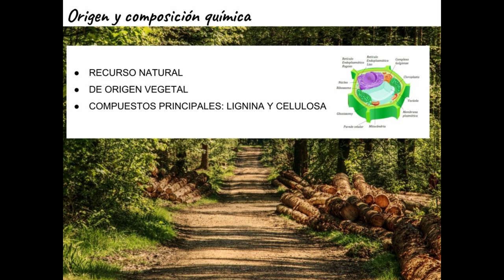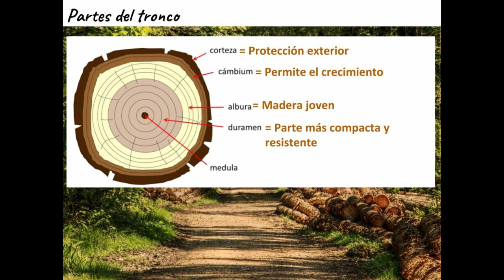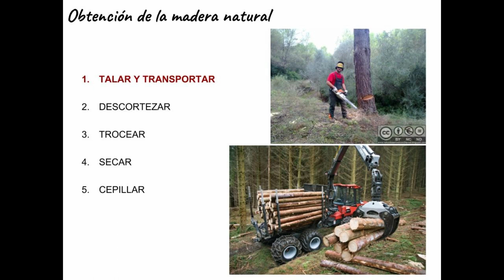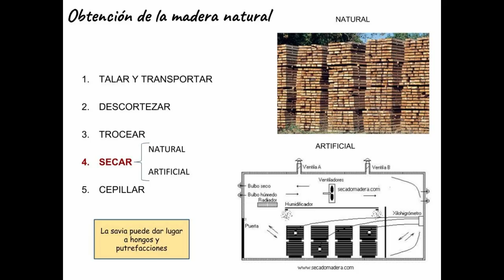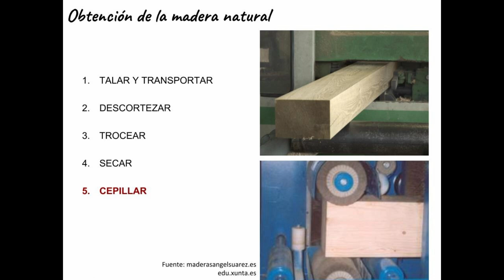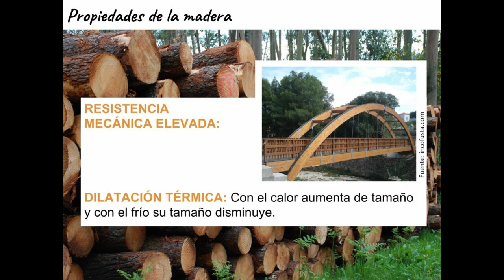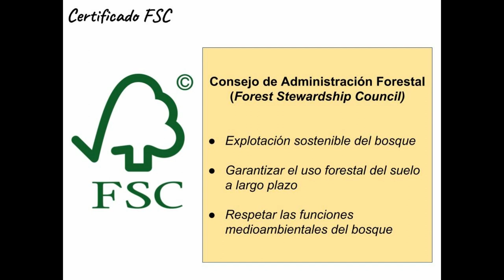Materiales de uso técnico_MADERA NATURAL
MIRA ESTE VIDEO Y RESPONDE EL CUESTIONARIO SOBRE LA MADERA NATURAL
1.- ¿Cuáles son los compuestos principales de la madera natural y donde se encuentran?
2.- Enumera del exterior al interior las partes que componen el tronco de un árbol.
3.- ¿Qué parte de la madera es más dura, el duramen o la albura?¿Cuál de esas partes es madera más antigua?
4.- Enumera las diferencias entre maderas duras y maderas blandas.
5.- Nombra alguna de las piezas que obtenemos de la madera natural tras el troceado
6.- Enumera los 5 pasos para obtener madera natural.
7. Enumera 7 propiedades de la madera
8.- ¿Es la madera un recurso renovable?¿Podemos saber si un derivado de la madera procede de explotaciones forestales sostenibles?

Presentación grabada en el aula sobre la madera natural.